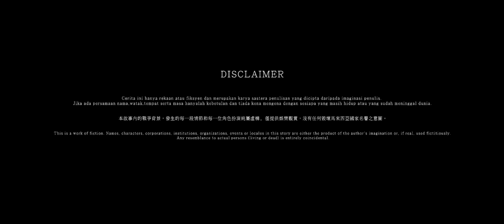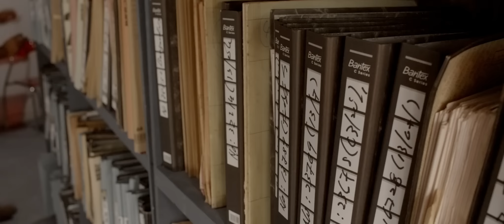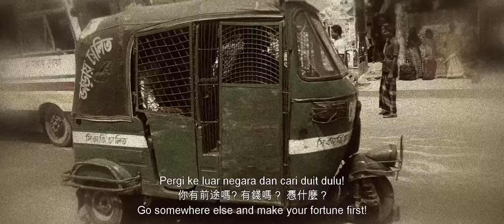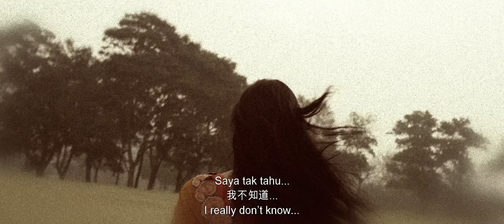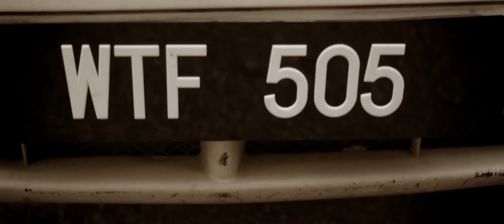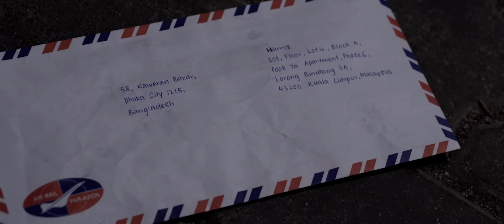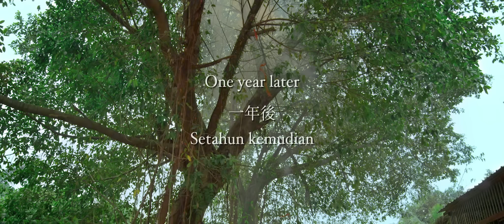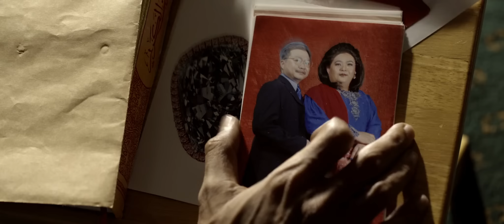[FULL MOVIE] 猛加拉殺手2.0 Banglasia 2.0 | WebTVAsia x MAGGISahMalaysia Movie Marathon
Banglasia 2.0 (猛加拉殺手2.0) is a Malaysian action comedy film by Namewee. The story follows several Malaysians of different races and a Bangladeshi worker as they come together to defend the country comically against the invasion of the fictional Luk Luk Kingdom.

《猛加拉殺手2.0》（Banglasia 2.0）是黄明志自编自导自演的動作喜劇。本剧讲述幾位不同种族的马来西亚人与一位孟加拉工人如何搞笑联手保卫国家，对抗虚构邻国碌碌王国的入侵。這是黄明志的第一部動作喜劇，也是继《辣死你妈》、《鬼老大哥大》及《冠军歌王》三部电影后，推出的第四部电影作品。

Directed by:      Namewee

Produced by:    Fred Chong

Written by:        Namewee

Starring:           Nirab Hossain
                          Saiful Apek
                          Namewee
                          David Arumugam
                          Atikah Suhamie
                          Yoo Ah Min/Lao Zha Bor
                          Shashi Tharan
                          Zhu Youliu